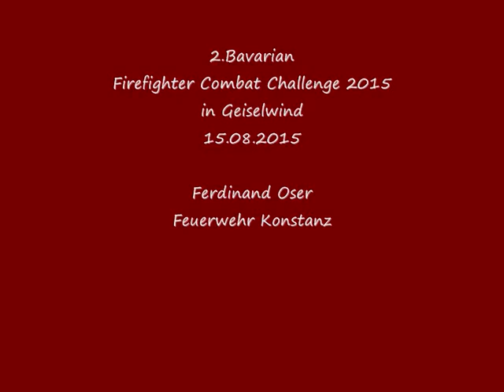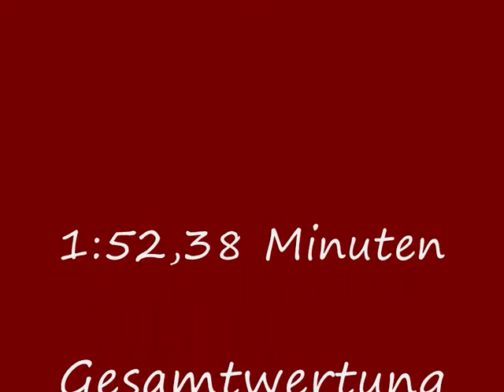FIREFIGHTER COMBAT CHALLENGE - Ferdinand Oser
Mit einer Zeit von 1:52,38 Min. belegte Ferdinand den Platz 9
in der Gesamtwertung, und den Platz 5 in der Altersklasse M mit gesamt 90 Teilnehmern bei der 2. Firefighter Combat Challenge in Geiselwind.
Die Feuerwehr Konstanz gratuliert ihm zu seinem Erfolg.